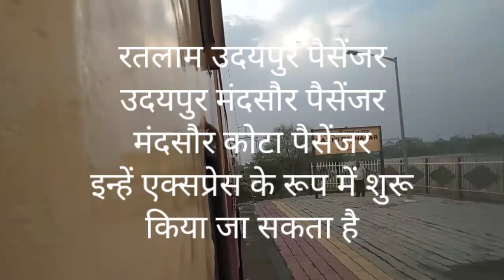इन्दौर/रतलाम/उज्जैन की ये ट्रेनें शुरू होने के इंतजार में जनता!लेकिन कोरोना के खतरे के बीच उम्मीद कम